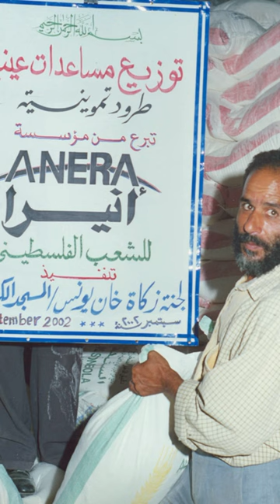Feed families in Gaza this Ramadan | Anera and Rosaline Elbay